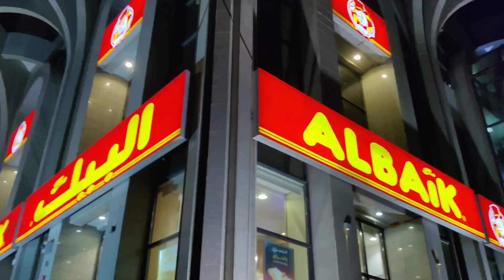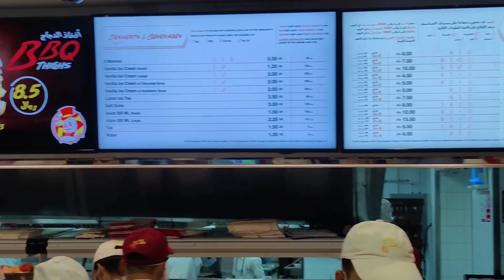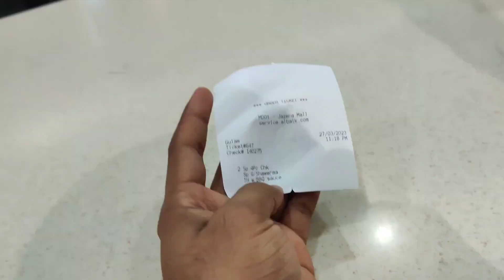AL-BAIK near Madinah | Saudi Arabia Famous Restaurant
The situation of AlBaik restaurant near Madina after ISHA Prayer. This video shows the number of customers at Albaik, how you can order at Albiak easily, and the secret thing about this restaurant's popularity.